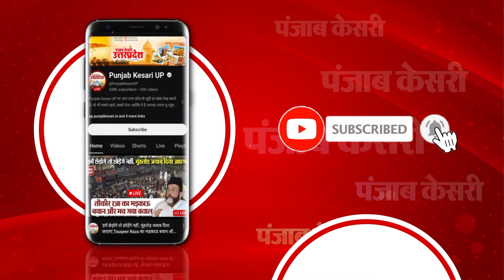Dhananjay Singh के मुद्दे पर SP MLA Abhay Singh से Exclusive बातचीत, Modi का करने लगा गुणगान